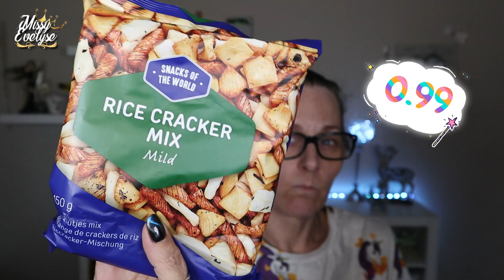Encore 1 haul ACTION | Mais c'est un tout petit 😋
📍 Oui je suis passée chez Action (encore lol)

✦ Produits utilisés:

☞ Pour le teint:
* Primer: Marshmellow de Nyx ° ou Plump & Prime de Too Faced
* FDT: True Skin de Catrice (030) + FDT poudre Unexpected Paradise de Kiko (porcelain)
* Poudre: Poudre libre Crazy Coconut & Pretty Peach de Max & More (Action)
* Bronzer: Kiko Unexpected Paradise (édition limitée) ou Trio Patricia Bright x Révolution (moonlight glow)
* Blush: Babydoll de Essence ou Exposed de Tarte ou Trio Patricia Bright x Révolution (moonlight glow)
* Highlighter: Turn up the light de Too Faced ou Alchemist palette de KVD ou Echo de XX Révolution
☞ Pour les yeux:
* Palette(s): Mint to be de Colourpop ou + Nikita de Morphe
* Crayon noir:  Linea automatique eyeliner de Paese
* Liner noir: Liquid Ink de Essence
* Liner pailletté:
* Rehaussement de cils Amazon
* Mascara: Lash to Kill Sexy Volume de Catrice - Cils du bas: Vicious de Nabla
💄 Guerlain la petite robe noire (011)  + Crayon Pillow talk de Charlotte Tilbury

* Bijoux:
* Accessoire cheveux:
💅: Elite99: noir (1348) ° - Paillettes bleues (6622)
UR Sugar Cat eye (UR03)
Ongle24: Heavy glitter holo
° Lien affilés